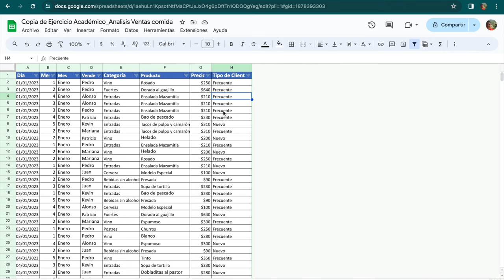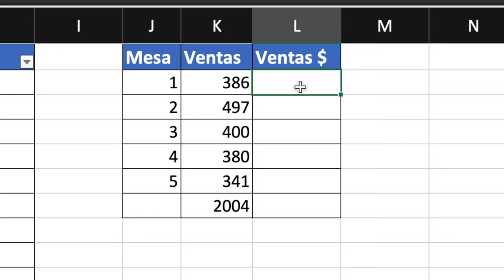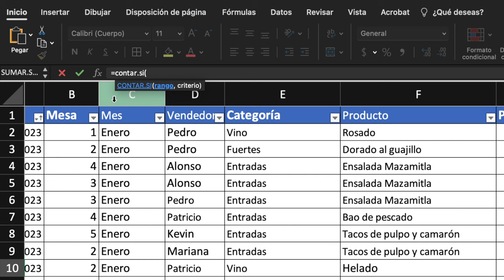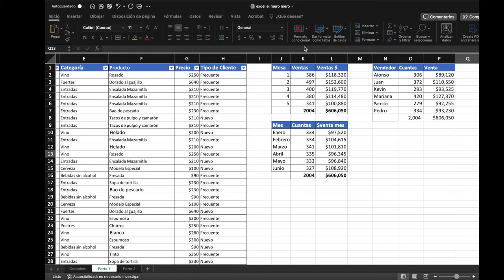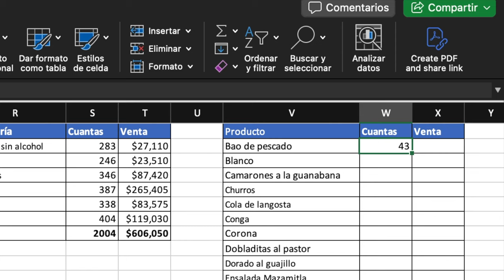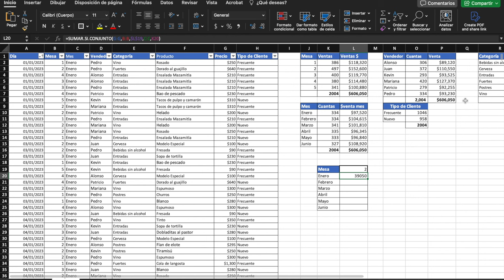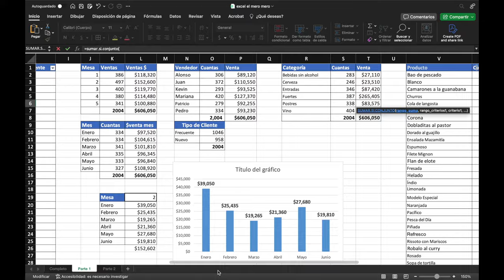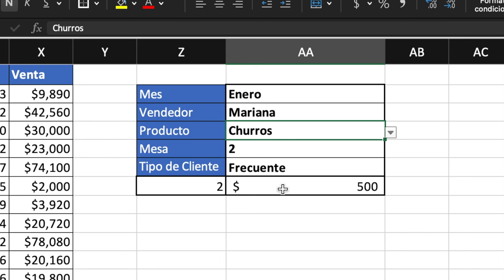como hacer analisis de ventas en excel | Reporte de ventas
El siguiente ejercicio planea enseñarte entre otras cosas:
¿Cómo se hace un analisis de ventas?
¿Cómo se realiza un informe de ventas?
¿Qué es un informe de ventas en Excel?
¿Cómo llevar el control de las ventas?

¿Ya me sigues en otras redes?